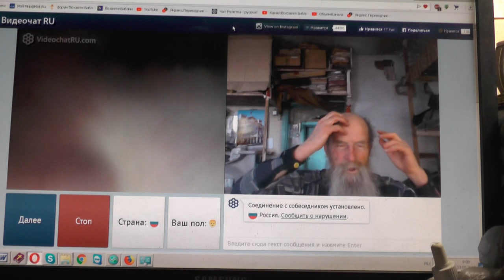№198. Мих. 7:4 Лучший из них, как терн, и …хуже колючей изгороди, 01 Май. 2019